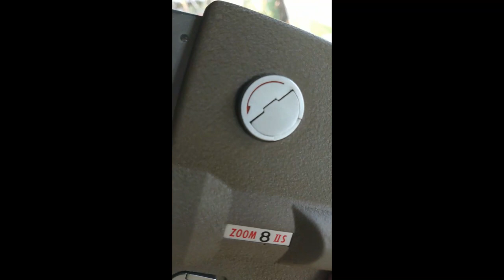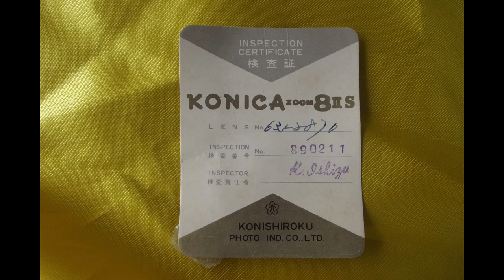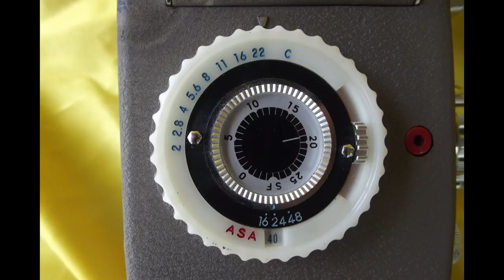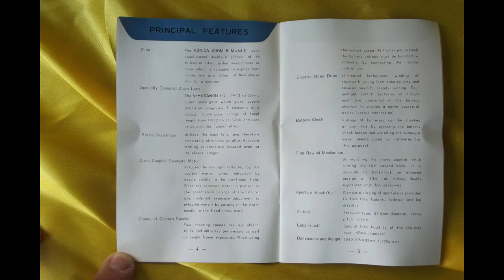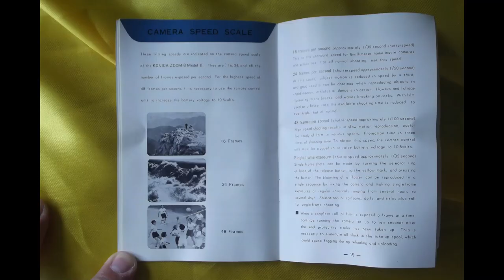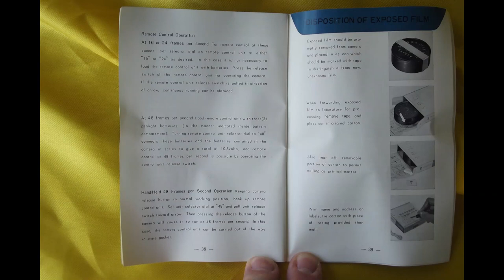Konica super zoom 8 IIs double sprocket 16mm camera and Instruction Booklet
Vintage Konica Zoom 8 Model II Camera 16mm V-Hexanon Zoom Lens & Accessories This auction is for one of each: Konica Zoom 8 Model II Camera (double sprocket) 16mm V-Hexanon Zoom Lens made in Japan ((camera functions and can be used to make videos)), Original battery holder, Matching/Original Konica black leather bag with formed cushion pad and strap made in Japan, Original instruction booklet and protective pouch, small booklet and original un-molested mail-in registration card, Quality inspection certificate, Original Konica cloth sown silica moisture absorber bag. for sale